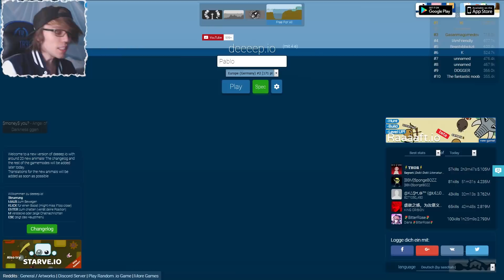*BETA* ALLE NEUEN TIERE - Deeeep.io [Deutsch/German]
Die Beta von Deeeep.io ist nun endlich auch ohne Probleme Spielbar!